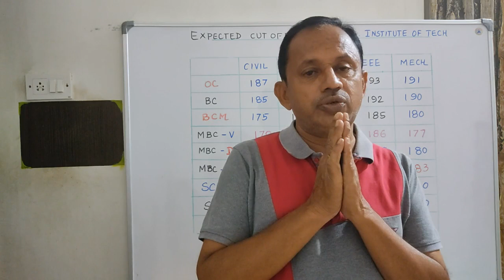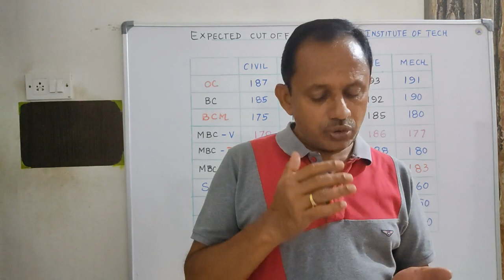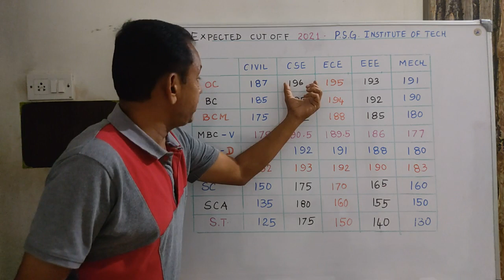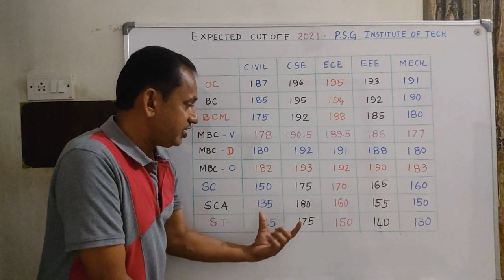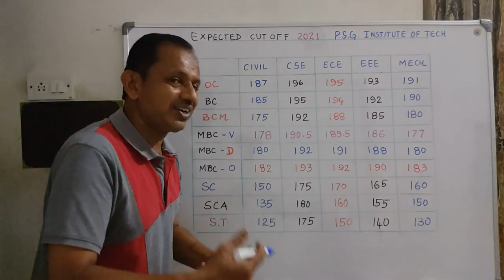Expected Cutoff 2021 PSG Institute of Technology | Expected Cutoff for MBC Vanniyar | DNC&MBC others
ExpectedCutoff2021forMBC/othersinPSGCollege
Expected Cutoff 2021 PSG Institute of Technology
Expected Cutoff for MBC Vanniyar DNC&MBC others